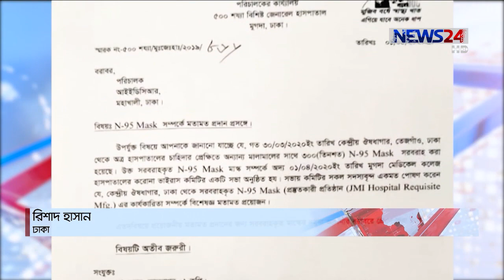৪ মাসে করোনা শনাক্ত ১ লাখ ৭২ হাজার ১৩৪ | প্রাতিষ্ঠানিক দুর্নীতি ও সংক্রমণ বৃদ্ধির কারণ 9Jul.20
মানুষের অসচেতনতা আর দ্বায়িত্বশীলদের অবহেলাই নয়, সেই সাথে প্রাতিষ্ঠানিক দুর্নীতি ও অনিয়মের কারণে দেশে করোনা সংক্রমণ বাড়িয়েছে। এমনটাই বলছেন জনস্বাস্থ্য বিশেষজ্ঞরা। আর এমন বাস্তবতায় আজ দেশে করোনা শনাক্তের ৪ মাস পূর্ণ হলো। করোনা ঠেকাতে গৃহীত পদক্ষেপের পাশাপাশি স্বাস্থ্য খাতের দুর্নীতি দমনেও সরকারকে কঠোর হওয়ার পরামর্শ দিয়েছে কোভিড জাতীয় কমিটি।  রিশাদ হাসানের রিপোর্ট।
করোনাকালে স্বাস্থ্যখাতের চরম দুর্নীতি দৃশ্যমান হয় চিকিৎসকদের নিম্ন মানের মাস্ক-পিপিই দেয়ার ঘটনা সামনে এলে। নিম্নমানের সুরক্ষা সামগ্রীর কারণে ভাইরাসটিতে আক্রান্ত হন অনেক চিকিৎসক।
এরপর কোভিড নাইনটিন টেস্টের ভূয়া ফলাফল দেয় জেকেজি নামের প্রতিষ্ঠান। ফলে দেশে করোনা সংক্রমণ ঠেকানোর সাধারণ ছুটির সুফল পায়নি দেশ।
সম্প্রতি রিজেন্ট হাসপাতালের বিরুদ্ধে ওঠে একই অভিযোগ। ৬ বছর লাইসেন্স ছাড়াই চিকিৎসা সেবার নামে ব্যবসা চালিয়ে যাচ্ছিল প্রতিষ্ঠানটি। জনস্বাস্থ্য বিশেষজ্ঞরা মানুষের অসচেতনতা আর দ্বায়িত্বশীলদের অবহেলার পাশাপাশি প্রাতিষ্ঠানিক দূর্নীতিকেও করোনা সংক্রমণ বৃদ্ধির জন্য দায়ী করছেন।
চিকিৎসকদের সংগঠন বিডিএফ বলছে, দূর্নীতি না কমালে  সরকারের নেয়াকরোনা প্রতিরোধ কার্যক্রমও ব্যাহত হবে।
কোভিড জাতীয় কমিটি বলছে, করোনা ভাইরাসের সংক্রমণ কমিয়ে আনতে সরকারের গৃহীত সকল পদক্ষেপের পাশাপাশি কঠোরভাবে দমন করতে হবে দুর্নীতিও।
৮ মার্চ থেকে ৮ জুলাই পর্যন্ত দেশে মোট করোনা আক্রান্ত রোগীর সংখ্যা ১ লাখ ৭২ হাজার ১৩৪ জন।

Our other Youtube channels :
News24 Official Address:
NEWS24
371/A
Bashundhara Road
Block – D
Bashundhara Residential Area
Dhaka - 1229